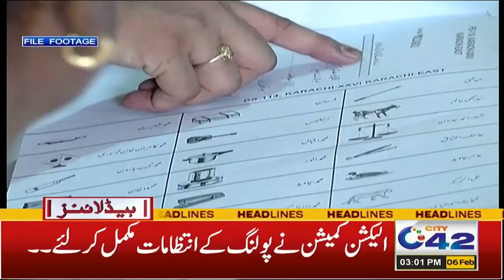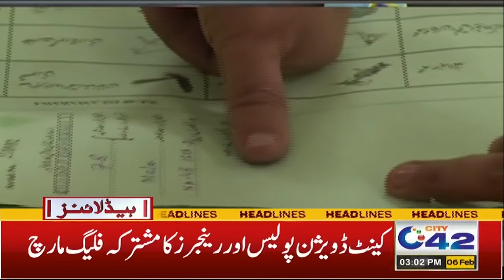Attack on PPP Office Before Election | 3Pm News Headlines | City42